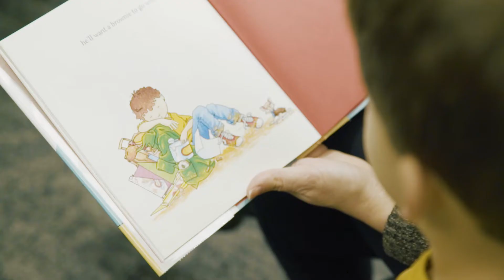West Loop Library Grand Opening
Sterling Bay, in partnership with Chicago Public Library, proudly celebrated the Grand Opening of the West Loop neighborhood’s first public library branch on Thursday, January 17th with a ribbon cutting ceremony attended by Chicago’s First Lady, Amy Rule, and Alderman Walter Burnett, Jr.

The opening of the new facility marked the introduction of the City’s 81st branch of the Chicago Public Library system and the infusion of brand new, ultramodern educational amenities -- such a YOUmedia digital lab featuring coding and design software and an on-site recording studio -- into the local community.

“Our team at Sterling Bay is honored to provide the West Loop community with a state-of-the-art public library that fosters learning at all age levels and delivers valuable resources to strengthen both individual and neighborhood development,” says Andy Gloor, Managing Principal. “We can’t think of a better way to give back to the community that has so generously supported our company’s growth and vision throughout the years.”